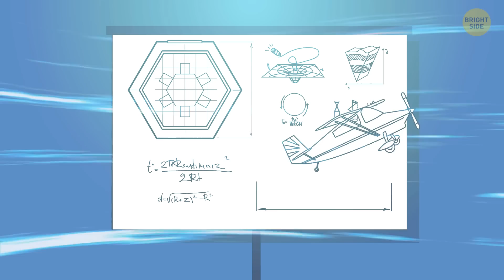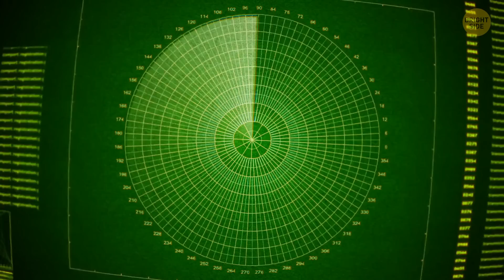Who Climbed Everest First + 4 Mind-Boggling Unsolved Mysteries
Mount Everest is the highest point on the planet, and not so many people have managed to climb it. The first duo to have gone down in the history books for reaching Everest's summit were Sir Edmund Hillary and Tenzing Norgay back in 1953. However, there is a tale of another team that could have reached it first almost 30 years earlier. If it's true, then the names of the first two climbers would have been George Mallory and Andrew Irvine.